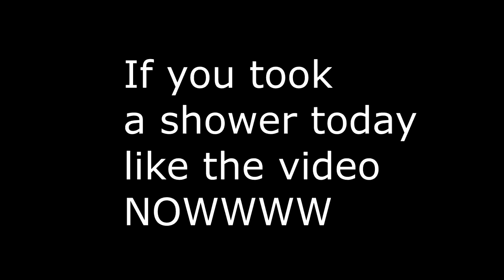Breaking EVERYONES ANKLES With My Stretch Playmaker At The NEW 3V3 RUSH EVENT! BEST BUILD NBA 2K21!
Follow On Twitter @ImDukeDennis